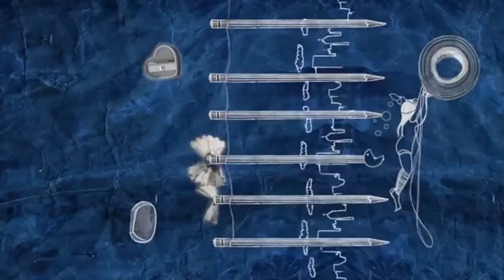MIAX convocatoría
4° edición Muestra Independiente Audiovisual Xalisco

Apóyanos a consolidarnos como Institución para poder garantizar año tras año la realización del festival.

Descarga nuestra convocatoría a través de nuestra pagina web y participa. Cortometrajes, mediometrajes, Largometrajes.